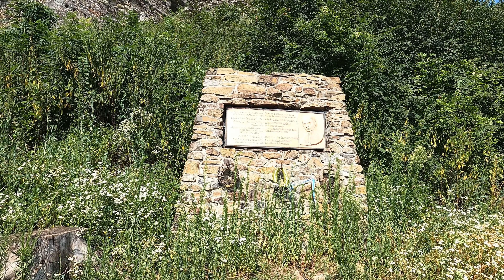Khust Castle 🇺🇦 Transcarpathia Ukraine | 4K DJI Phantom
Хустський замок, Закарпатье Украи́на
Schloss Chust, Transkarpatien Ukraine
Castelul Khust, Transcarpatia Ucraina
Castello di Khust, Transcarpazia Ucraina

Хустський замок, також відомий як Хустська фортеця, є середньовічним замком, розташованим у місті Хуст на заході України. Замок має багату історію і вважається одним з найзначніших архітектурних пам'яток у регіоні.

Точні походження Хустського замку невідомі, проте вважається, що він був побудований у XI столітті. Протягом століть замок перебував під реконструкціями та змінами, відображаючи різні архітектурні стилі та впливи.

Хустський замок відігравав стратегічну роль у захисті регіону та служив міцтвом для різних правлячих сил, включаючи Угорське королівство, Османську імперію та Габсбурзьку монархію. Його розташування на пагорбі надавало командний огляд на навколишню місцевість.

У замку є оборонні стіни, вежі та центральний двір. Його архітектура поєднує елементи романського, готичного, ренесансного та барокового стилів, демонструючи еволюцію замку протягом часу.

Сьогодні Хустський замок є історичним та культурним пам'ятником, відкритим для відвідувачів. Він пропонує можливість дізнатися більше про середньовічну історію регіону та насолодитися живописними видами на місто та навколишню місцевість.

Відвідування Хустського замку дозволяє досліджувати його архітектурні особливості, гуляти по стінах замку та дізнаватися про його історичне значення.

Khust Castle, also known as Khust Fortress, is a medieval castle located in the town of Khust in western Ukraine. The castle has a rich history and is considered one of the most significant architectural landmarks in the region.

The exact origins of Khust Castle are uncertain, but it is believed to have been constructed in the 11th century. Over the centuries, the castle underwent various renovations and changes, reflecting different architectural styles and influences.

Khust Castle played a strategic role in the defense of the region and served as a stronghold for various ruling powers, including the Hungarian Kingdom, the Ottoman Empire, and the Habsburg Monarchy. Its location on a hill provided a commanding view of the surrounding area.

The castle features defensive walls, towers, and a central courtyard. Its architecture combines elements of Romanesque, Gothic, Renaissance, and Baroque styles, showcasing the castle's evolution over time.

Today, Khust Castle stands as a historical and cultural monument open to visitors. It offers insights into the region's medieval history and provides picturesque views of the town and the surrounding landscape.

Visiting Khust Castle allows you to explore its architectural features, walk along the castle walls, and learn about its historical significance. It is a popular destination for history enthusiasts, photographers, and those interested in medieval architecture.

When planning a visit to Khust Castle, it's advisable to check the opening hours and any guided tour options available. Exploring the castle grounds and imagining its storied past can be a fascinating experience that transports you back in time.